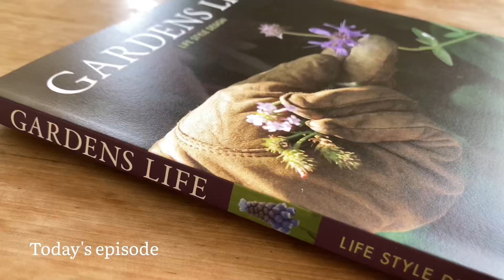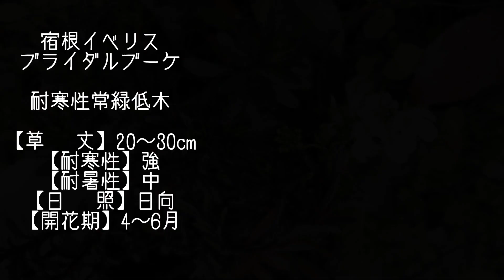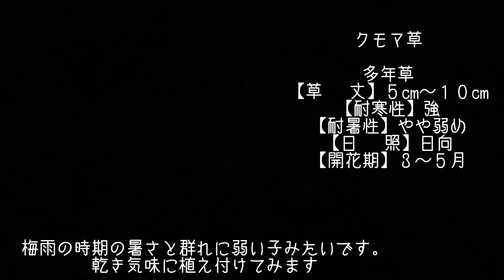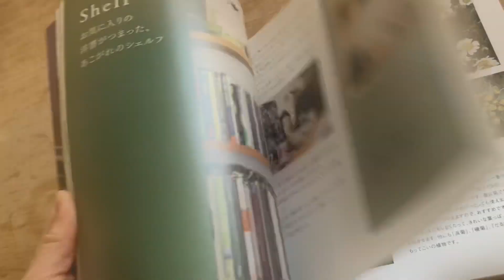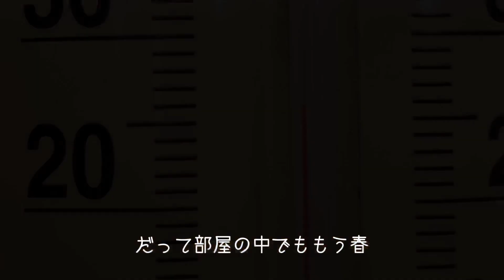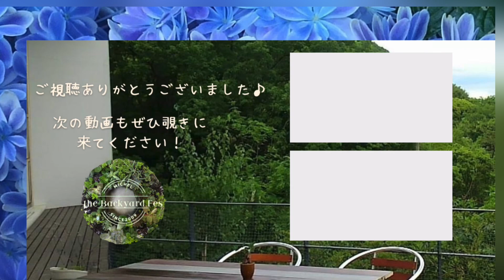北欧ガーデニングショップ【トラハス】でお買い物/庭に来た春の匂い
みなさまこんにちは✨山の麓からみしぇるです。
春です！待ちに待った春の訪れです。
今日は兵庫県三田市にある北欧のガーデニングの提案をされているショップ「Tlahus」トラハスさんへ行ってきました✨オシャレがすぎるお店の様子と購入品をご紹介。

そして最後に春に芽を出した庭の植物をご覧いただきます。
みなさんも暮らしの側にある春探ししませんか？

お出かけした🌱お店
Tlahus  （トラハス）
兵庫県三田市学園4丁目1番